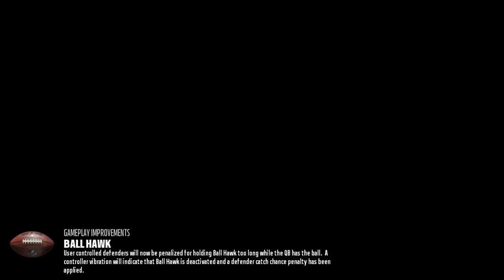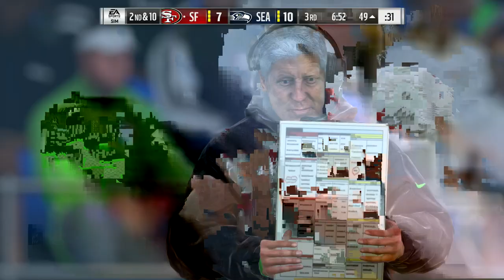49ers at Seahawks - Madden Simulation Week 2